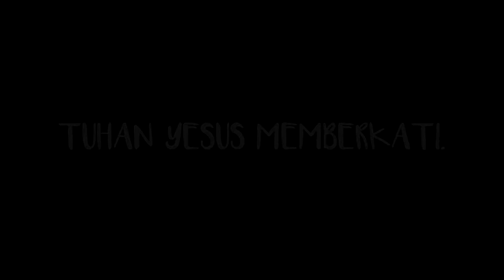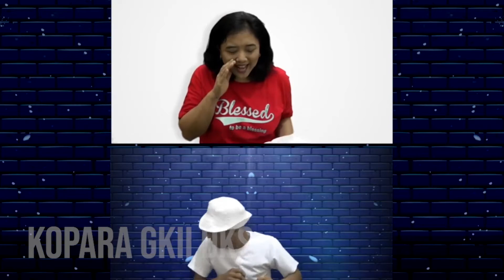IBADAH NATAL SEKOLAH MINGGU KOPARA GKII DAERAH KOTA SAMARINDA